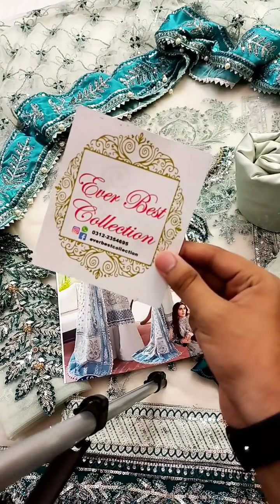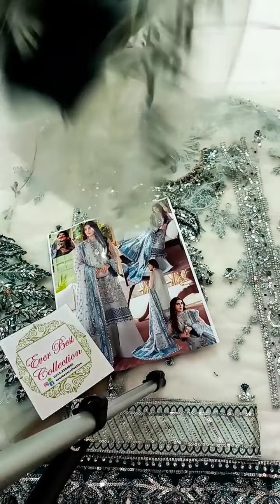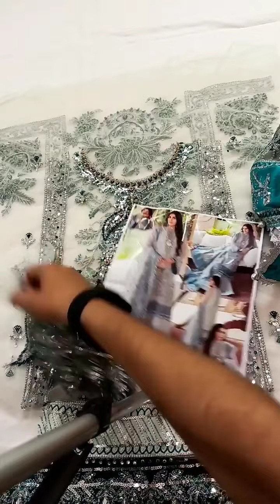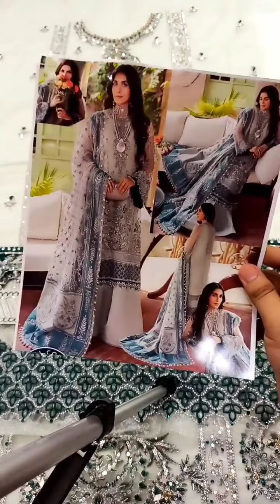Afrozeh😍🔥🔥Hit CodeNew Arrival 🥰💥💥Beautiful Colour 💐 MashaallahPrice:7,300/- | Ever Best Collection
Afrozeh😍🔥🔥Hit Code
New Arrival 🥰💥💥
Beautiful Colour 💐 Mashaallah
Price:7,300/- Fixed With 250/-Delivery Charges Apply Fixed Rate
Fabric Details
Shirt Net
Dupatta Net
Silk Trouser
2.5 Meter Dupatta
2.5 jamawar Trouser